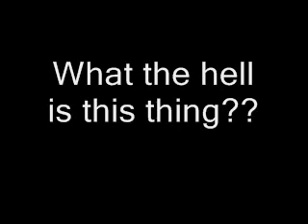Costas Barking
This is the horrible sound my roommate's dog makes... and then a ghastly picture of the horrible thing.